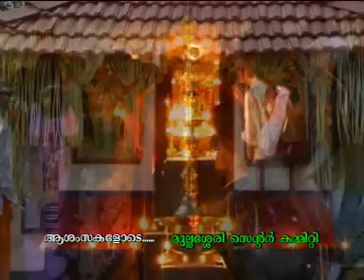MULLASSERY CENTER TEAM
rajeevmly